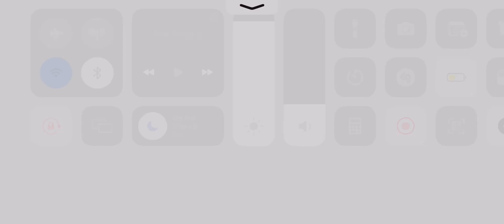COLOR OR DIE CHAPTER 3 ON ROBLOX. 16/16 PAINT BRUSH LOCATIONS (COMPLETED)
Little gameplay of chapter 3 in Color or Die on Roblox!

Follow me on Roblox to join me in games!:)